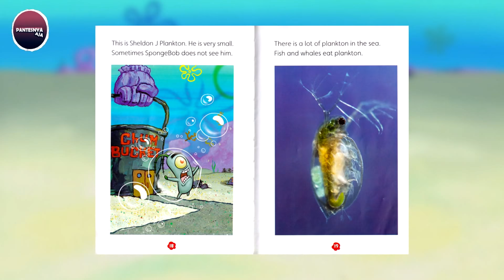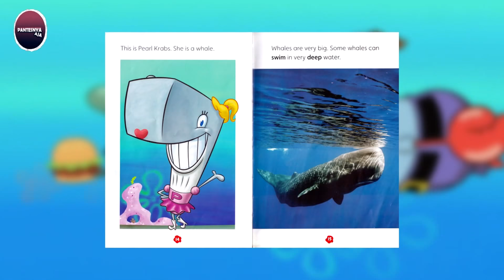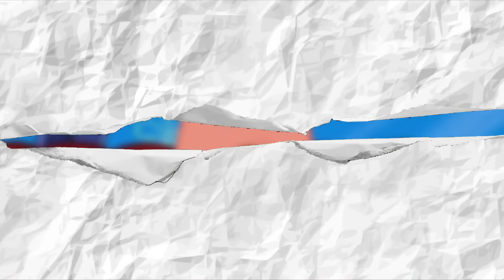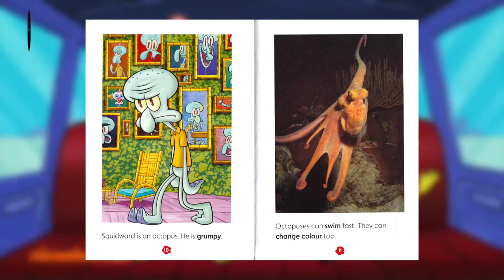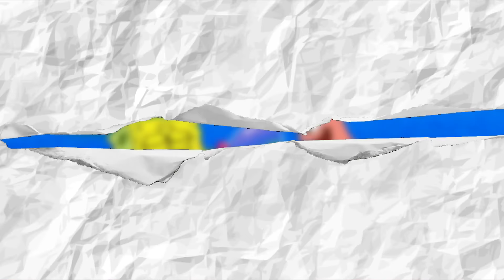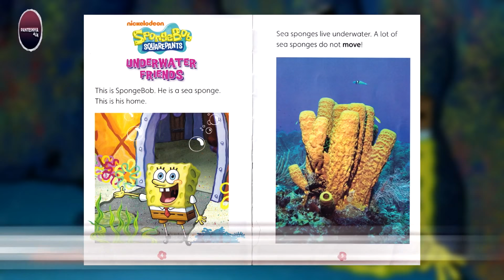Spongebob Bukan Sponge - Wujud Asli Karakter-Karakter Spongebob Squarepants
Wujud Asli Spongebob Squarepants
Wujud Asli Karakter-Karakter Spongebob Squarepants

Sumber
Artikel :